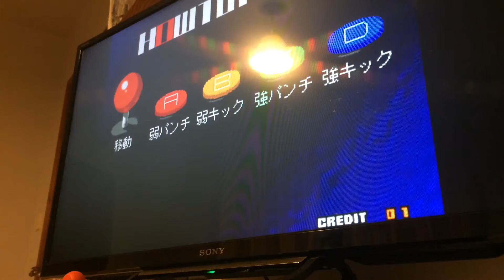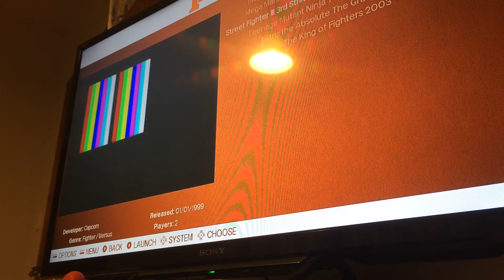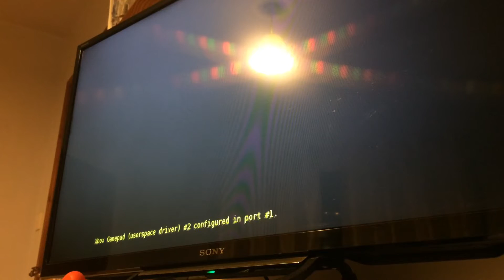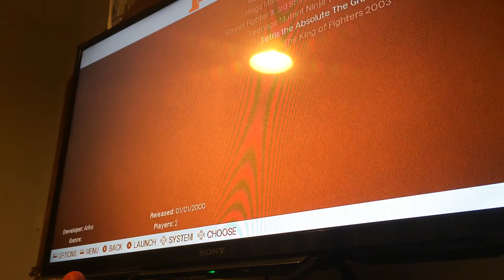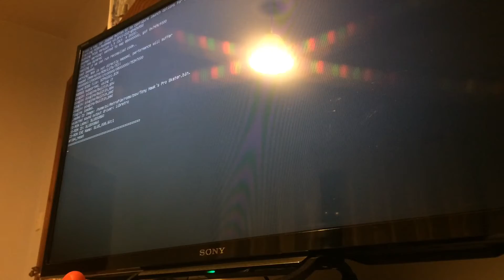Emulator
Emulator November 10